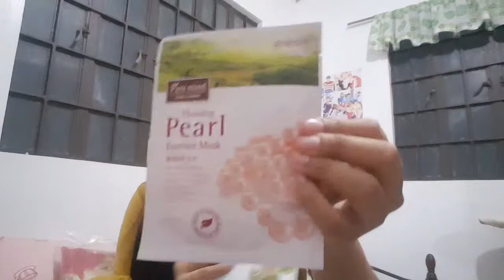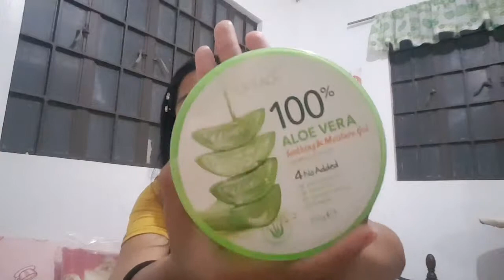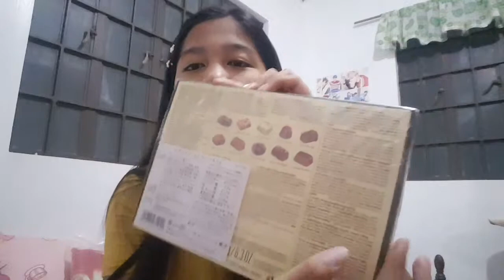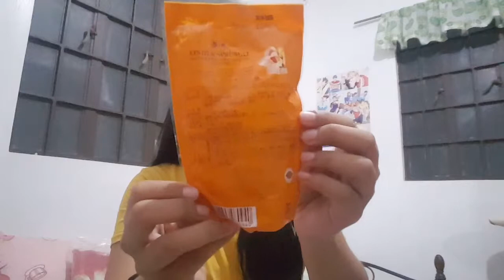GIFTS FROM JAPAN HAUL!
crdts to the owner